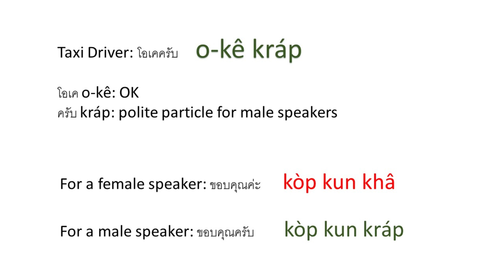Essential Thai Phrases for Taxi Rides 1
This guide provides a quick overview of key Thai phrases to use when communicating with a taxi driver in Thailand. Whether you're asking to go to a specific destination, requesting the meter to be turned on, or expressing gratitude, these phrases will help you navigate your journey more smoothly. Perfect for travelers and those new to the Thai language.

Beginner Series: Start your Thai language journey with lessons designed for beginners.

Complete Thai Basics Listening Series: Practice listening skills with essential Thai phrases and conversations.

Learn Thai with The Secret of Us: Dive into real dialogues from "The Secret of Us" and learn Thai in context.

Learn Thai with Affair The Series: Explore key phrases and sentences from "Affair The Series" to improve your Thai.

Learn Thai with Gap The Series: Discover useful Thai expressions through scenes from "Gap The Series."

Learn Thai with Only You The Series: Learn natural Thai language from "Only You The Series" dialogues.